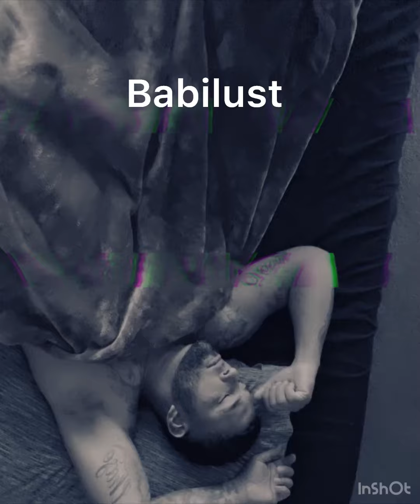Babilust~shawty don’t leave